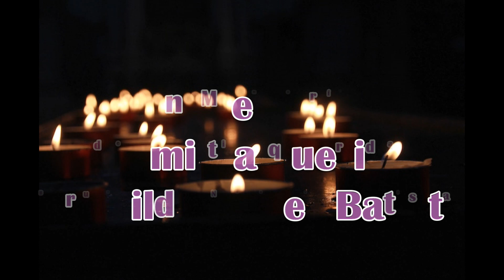EN MEMORIA DE MI QUERIDA TIA BRUNILDA NUNEZ BATISTA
Quiero dedicar este corto video en memoria de mi tía querida
Brunilda Batista y para todos sus hijos, hijas y todos sus nietos y nietas.

No me puedo imaginar el dolor de todos los hijos y sus hijas, pues unas semanas ante murió su padre y ahora se enfrentan a la perdida de su querida y amorosa madre. Más es el dolor de ni siquiera poder estar allá con ellos en estos tiempos.

Solo puedo decirle lo mucho que lo siento.
Cada vez que miraba a mi tía, era como mirar a mi madre, pues eran tan parecida, no solo en lo físico, sino también como personas.

Tía querida, Siempre te recordaremos, Que Dios de fortaleza a sus hijos y sus hijas.

Juan de Dios Collado